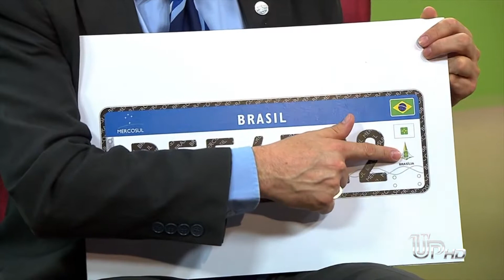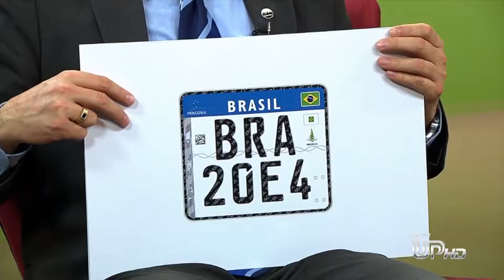Placas de veículos devem começar a ser substituídas em Setembro.